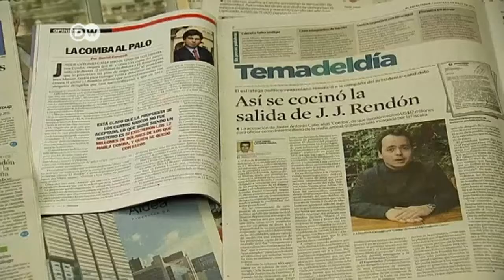Colombia: una campaña polémica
En Colombia, son los escándalos los que están marcando el rumbo de la campaña electoral de las presidenciales. Después de que el lunes tuviera que dimitir el asesor de la campaña del presidente Juan Manuel Santos, este miércoles renunció el de la campaña del opositor Óscar Iván Zuluaga. El desgaste provocado por la lucha entre ambos partidos  permite presumir que habrá segunda vuelta.